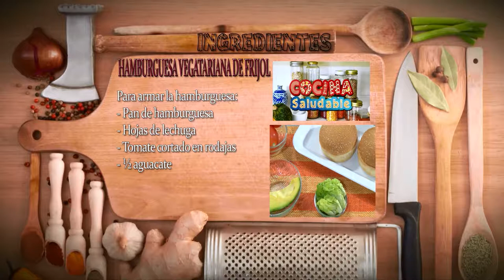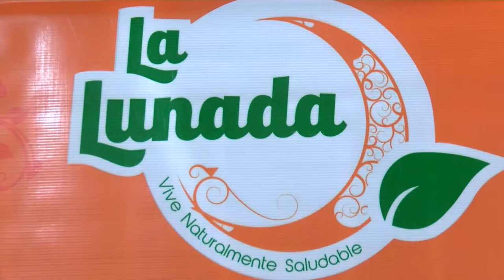Como Preparar Hamburguesas Vegeterianas de Frijol- CocinaTv por Juan Gonzalo Angel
En Argentina, Bolivia, Chile, Paraguay y Uruguay se llaman "porotos" (término que proviene de purutu, el nombre en quechua). En Paraguay también se usa el nombre guaraní "kumanda" y, peyorativamente, "saporo". A la vaina se la denomina "chaucha" en Argentina, Paraguay y Uruguay.
En Colombia se conoce como "fríjol" (nótese la acentuación grave o llana) y en algunas partes "frisol" (con acentuación aguda) a los granos rojos o negros, "blanquillo" o "cabecita negra" a los blancos, o "grano" en general.
En Ecuador se la conoce bajo el nombre de fréjol (o poroto cuando se refiere solo al grano).
En el Perú la planta es conocida como "frejol" o "frijol", y las semillas como "frejoles" o "frijoles" y en las regiones sureñas de la costa y sierra se le denomina aún poroto.4​
En Venezuela se llama "caraotas" a los granos de color negro o blanco (caraotas negras y blancas) y "frijoles" al resto de las variedades (si bien algunas personas denominan a las de colores rojo y blanco "caraotas rojas" y "caraotas blancas", respectivamente).5​6​